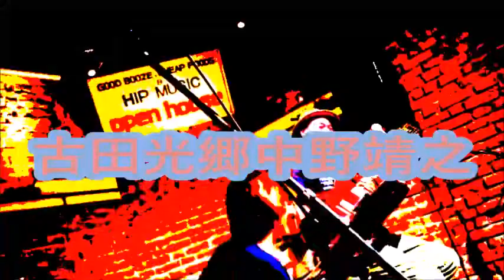ふるたとやす2022春